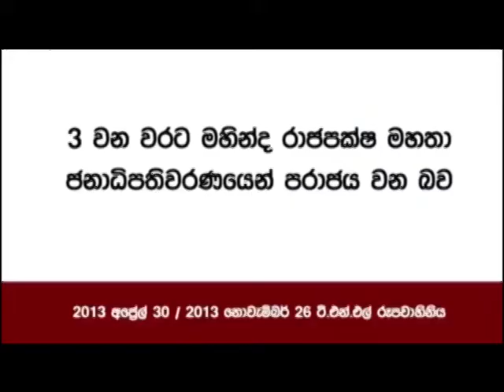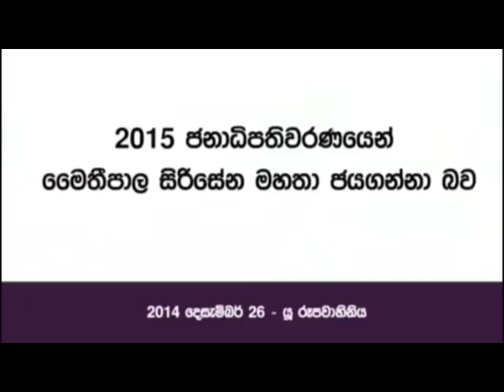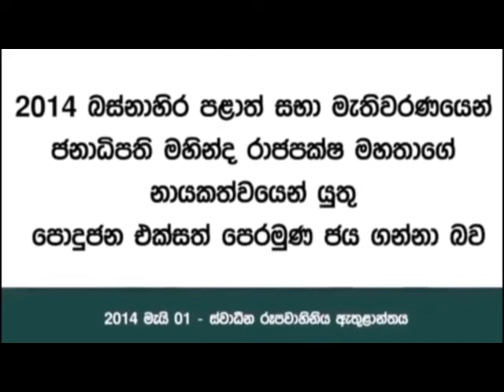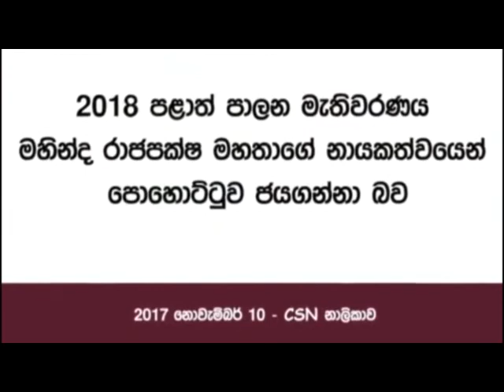වෟශ්චික ලග්නය - පොදු ලක්ෂණ